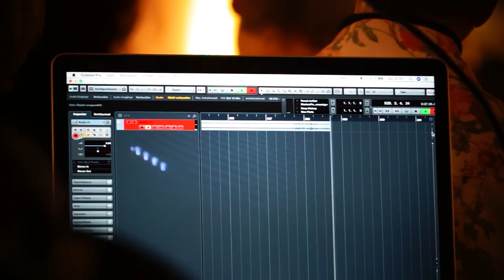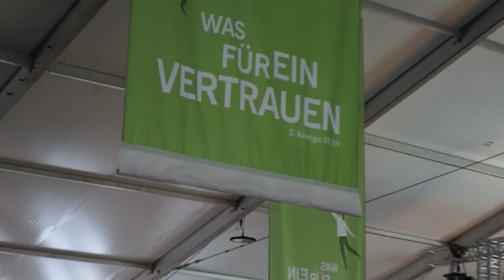Steh auf, werde licht ⎪ HABAKUK (Kirchentagsversion)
Live-Mitschnitt der Hymne "Steh auf, werde Licht" aus dem Politischen Nachtgebet mit Amnesty International beim 37. Deutschen Evangelischen Kirchentag. Das Nachtgebet fand am 20. Juni 2019 in der Lutherkirche in Dortmund-Hürth statt. Prediger war Pfarrer Nikolaus Schneider, Ratsvorsitzender der EKD i.R.. Die musikalische Gestaltung lag bei der Frankfurter Band HABAKUK. Der Titel, mit dem Text von Eugen Eckert und der Musik von Andreas Neuwirth, entstand 2010. Im Inhalt knüpft das Lied an eine Verheißung des Propheten Jesaja an (vgl. Jes 61,1 ff).  Es ist 2015 auf dem Jubiläums-Album "Einfach so" erschienen. Die Noten sind im gleichnamigen Songbook zur CD zu finden

In den Mitschnitt integriert sind auch einige Impressionen vom Deutschen Evangelischen Kirchentag in Dortmund 2019.

Auf dieser Aufnahme spielt HABAKUK in Gesamtbesetzung mit Laura Doernbach (Solo-Gesang), Eugen Eckert (Gesang), Doro Rosenzweig (Gesang), Andreas Neuwirth (Klavier), Jan Koslowski (Gitarre), Klaus Bussalb (Bass), Raphael Wolf (Saxophon) und Christoph Maurer (Schlagzeug).

© Produktion: Maren Boderke-Eckert und Mathis Eckert 2020